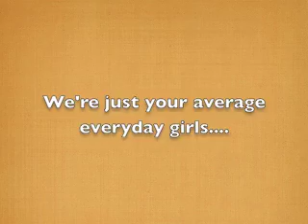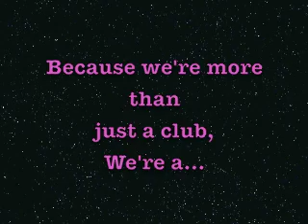Illinois Women's Club Volleyball